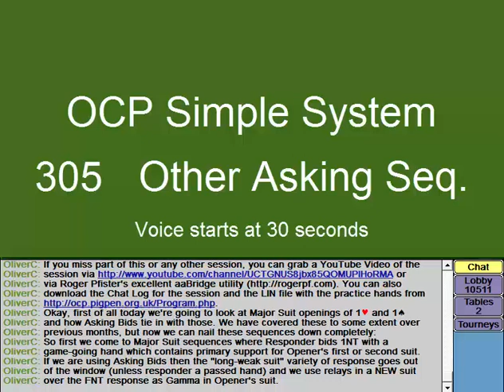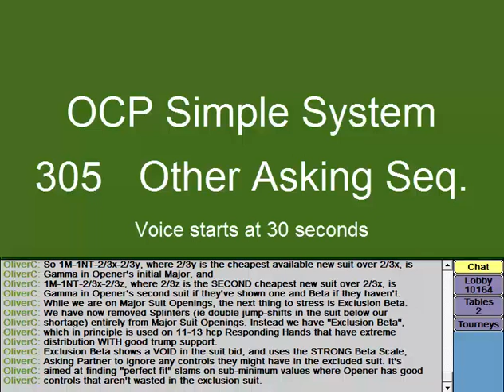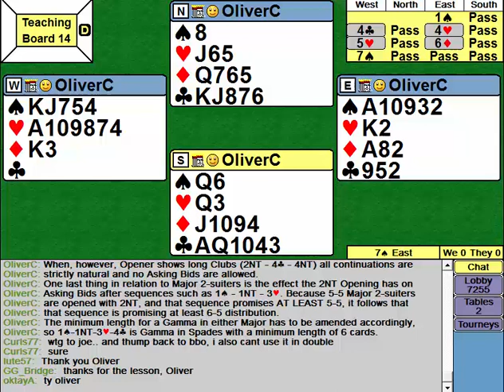305 Ch 11.2 Other Asking Sequences